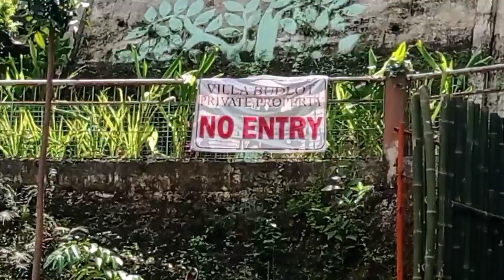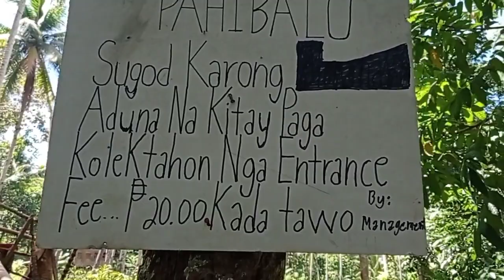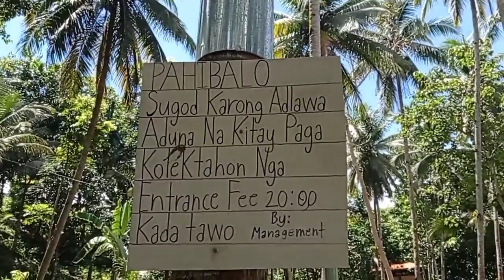TOUR TO BUDLOT COLD SPRING||SI EMAT ANG NAGVLOG...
TOUR TO BUDLOT COLD SPRING